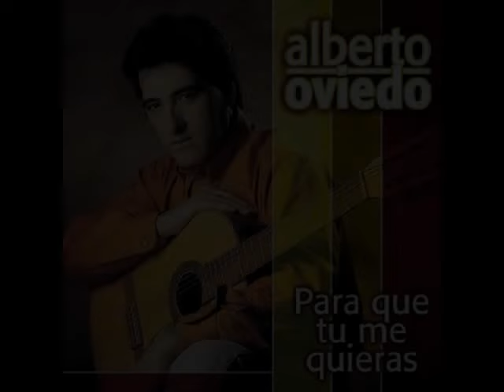JAZMIN DE LUNA -ALBERTO OVIEDO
Alberto Oviedo tiene una de las voces más hermosas de este país, es de los cantantes de folklore que uno siente placer escucharlos.
MERCEDES SOSA
Su voz arranca desde lo más hondo de su increíble humildad para volverse torrente de magias capaz de hacer temblar los sentimientos más adormecidos...  entre personas que cantan, acercate sin miedo.

 HORACIO GUARANY